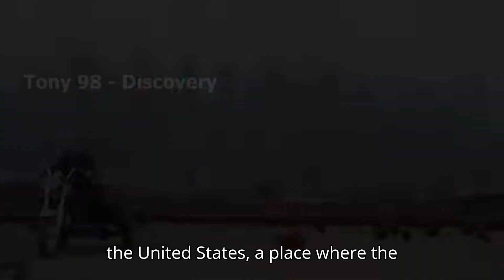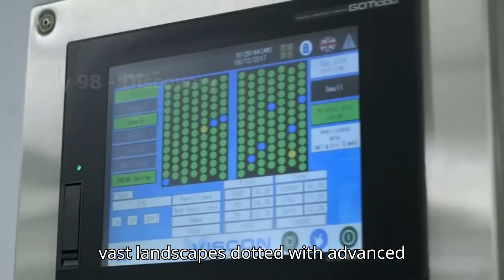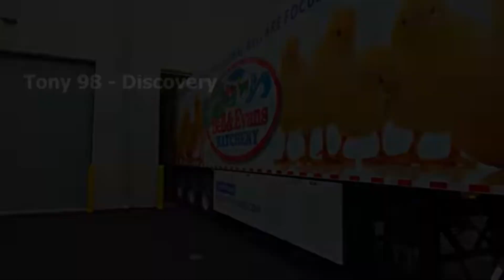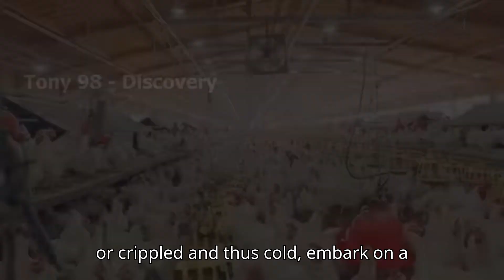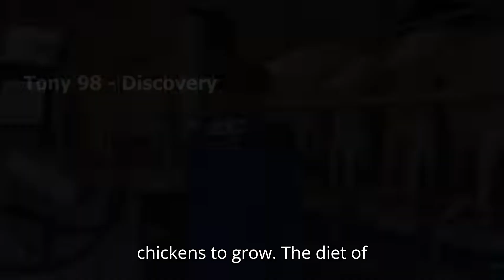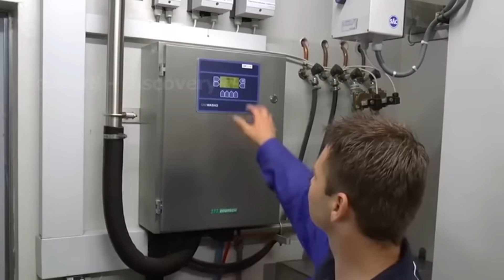Unlocking the Secrets of High-Tech Chicken Farming: How the US Leads the World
Dive into the fascinating world of high-tech chicken farming in the United States with Amazing Tech! 🌾🐥 In this exclusive documentary, we journey across the vast landscapes of America's heartland to uncover how cutting-edge technology and innovative practices have propelled the US to the forefront of global chicken and egg production. From state-of-the-art incubators in Pennsylvania to advanced bio-vaccine injections, discover the incredible processes behind the production of billions of tons of chicken and eggs each year.

What You'll Learn:

The scale of chicken and egg production in the United States and how it compares globally 🌍
Inside look at the life cycle of chickens in modern farms, from incubation to hatching 🥚➡️🐣
The role of technology in ensuring the health and productivity of billions of chickens 🛠️
Environmental and ethical considerations in large-scale poultry farming 🌱
Innovative solutions for sustainable farming and reducing chemical use in pest control 🚜
Why Watch?
If you're passionate about technology's role in transforming agriculture, sustainable farming practices, or simply curious about where your food comes from, this video is a must-watch!

Don't Forget!
Your support helps us bring more incredible content your way!

High-tech chicken farming, sustainable poultry farming, agricultural technology, chicken and egg production, bio-vaccine in poultry, US agriculture, modern farming practices.